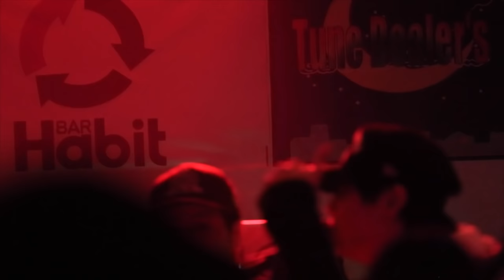JAGGLA『Waterfall feat. MAAKO』OFFICIAL MUSIC VIDEO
support 4 street culture.

Directed by MAMFDAD
Shot by MAMFDAD & DexFilmz

JAGGLA 1st ALBUM『蜃気楼』より、
『Waterfall feat. MAAKO』OFFICIAL MUSIC VIDEOが公開！！！
アパレルブランド「MAMFDAD」が全面バックアップ！

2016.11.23 WED RELEASE JAGGLA 1st ALBUM
『蜃気楼』
¥2,500（税別） / ¥2,700（税込）　FFREC-0006

【Track Lists】
01. J
Lyrics by JAGGLA
Produced by NAOtheLAIZA

02. Stardom feat. Cz Tiger
Lyrics by JAGGLA, Cz Tiger
Produced by DJ GAJ, NAOtheLAIZA

03. Reset feat. EMI MARIA
Lyrics by JAGGLA, EMI MARIA
Produced by NAOtheLAIZA, EMI MARIA

04. No Lights No Shadow feat. 紅桜
Lyrics by JAGGLA, 紅桜
Produced by NAOtheLAIZA

05. Bring It Back
Lyrics by JAGGLA
Produced by BYGdaddy, NAOtheLAIZA

06. 0.9
Lyrics by JAGGLA
Produced by NAOtheLAIZA

07. Viridian Gray feat. GAZZILA
Lyrics by JAGGLA, GAZZILA
Produced by NAOtheLAIZA

08. Roughest & Toughest feat. THUNDER
Lyrics by JAGGLA, THUNDER
Produced by HARA-JOHN, NAOtheLAIZA

09. Boot Camp feat. Lil Dragon, Bic & HABU
Lyrics by JAGGLA , Lil Dragon, Bic, HABU
Produced by DJ DEFLO, NAOtheLAIZA

10. Waterfall feat. MAAKO
Lyrics by JAGGLA, MAAKO
Produced by NAOtheLAIZA

11. あの日のヘタクソ feat. ZEUS & PERSIA
Lyrics by JAGGLA, ZEUS, PERSIA
Produced by NAOtheLAIZA

12. 蜃気楼
Lyrics by JAGGLA
Produced by NAOtheLAIZA

CzTIGER「TORNADO (feat. JAGGLA, TSURU, HABU, LIL DRAGON & BIC) - Single」